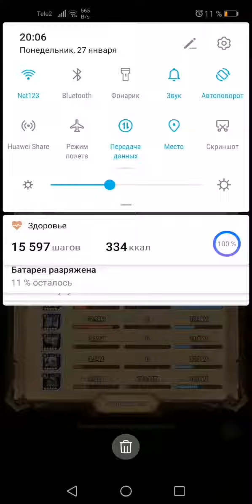Сапорт тим 28-10